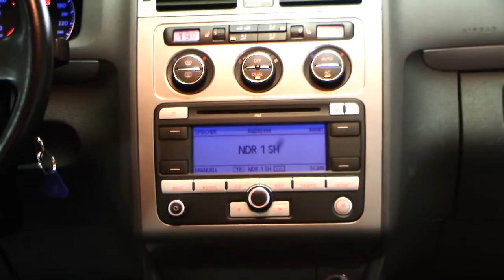Volkswagen Touran 1 4 TSI United AHK Navi 9W068132 Deep Black Perleffekt Video